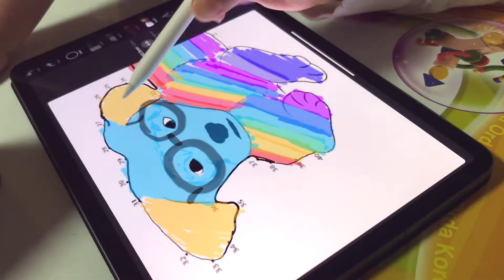Play and Learn with Prinker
Bring your little one’s creative dreams to life with Prinker’s instant temporary tattoo printer. 🎨 Prinker lets them create and design their own temporary tattoo in seconds plus, our ink is non-toxic, vegan and completely skin safe.